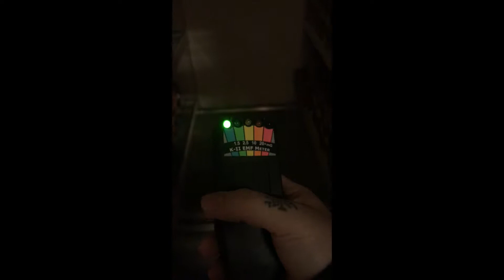USING AN EMF READER (FIRST TIME)